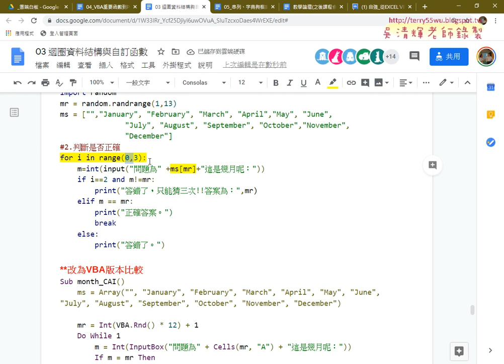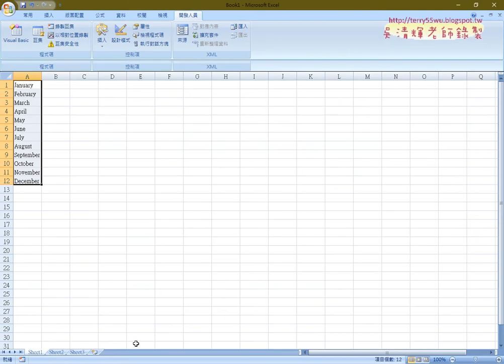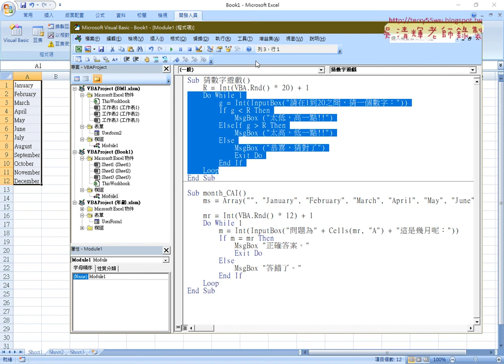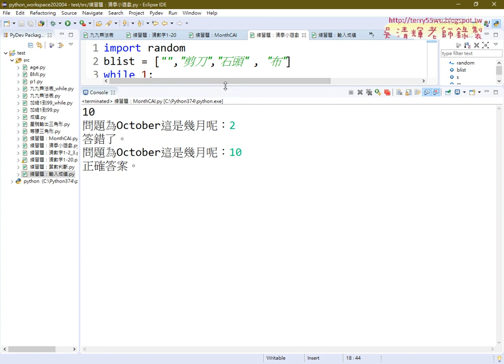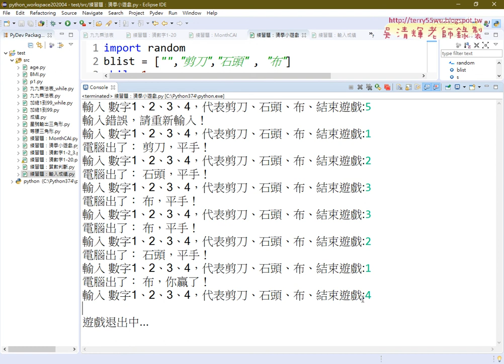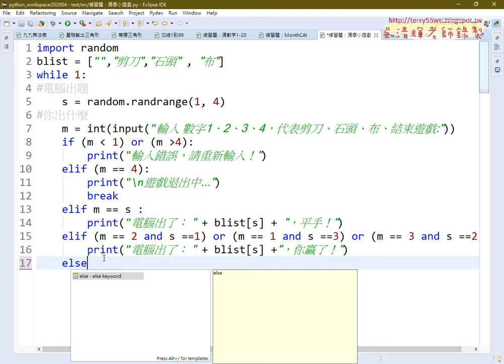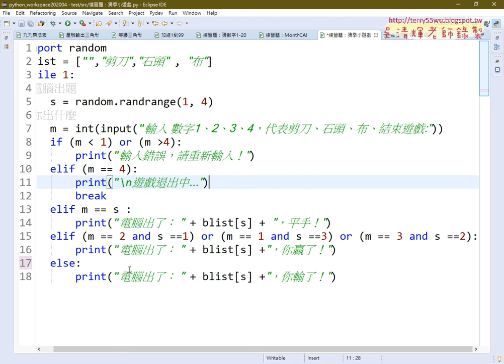05 練習題猜拳小遊戲